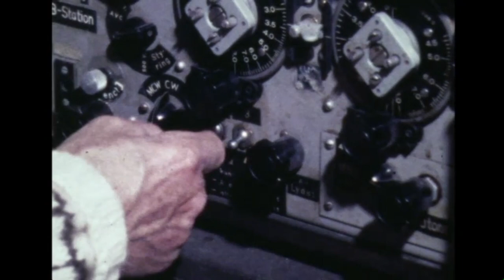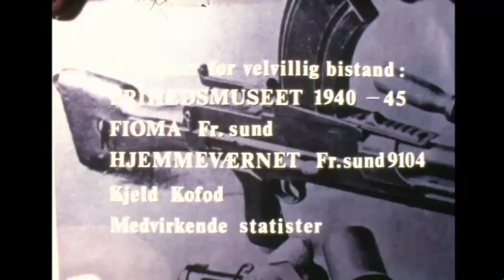VÅR 1945 - VAAR 1945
Filmen er optaget 1974 - på Super 8 - Digitalisering og efterarbejde 2015
Instruktør & Manuskript: Mogens Rasmussen
Filmkamera: Jan Rasmussen Egebjærg
Hovedrollen: Hans Holm Pedersen

Sam mange frederikssunder som var med til at lave denne film, tak til alle ..

Citta Foto - Jan Egebjærg - 2013